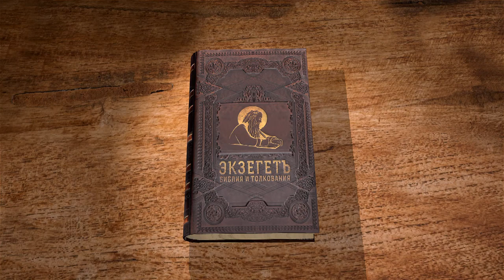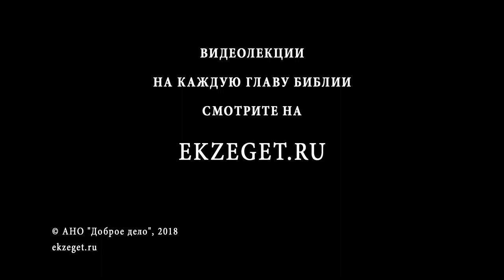Евангелие от Матфея. Глава 21. Сергей Худиев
Мы продолжаем чтение Евангелия от Матфея вместе с Сергеем Худиевым. В 21-й главе описывается Вход Господень во Иерусалим, изгнание торговцев из Храма, негодование фарисеев и иссушение бесплодной смоковницы. Фарисеи и книжники начинают задавать Господу каверзные вопросы, на которые Господь с достоинством отвечает и в ответ обличает искусителей притчами. Как понимать слова о Камне, отвергнутом строителями и ставшем во главу угла?
Обо всём этом в лекции Сергея Худиева.